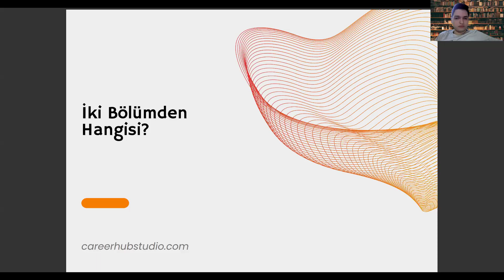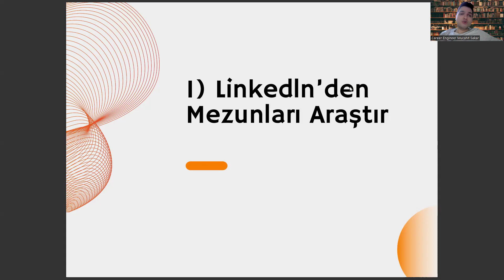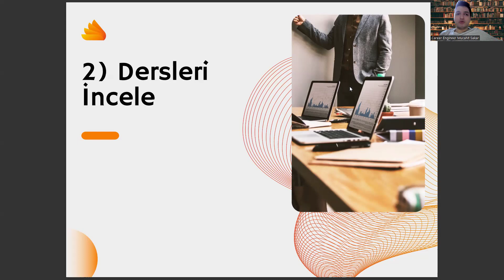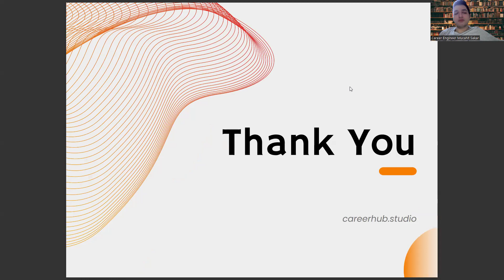Çizgi Film ve Animasyon mu? Gazetecilik mi?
çizgi film ve animasyon taban puanları 2024,
grafik tasarım taban puanları,
yaşar üniversitesi,
istanbul kültür üniversitesi,
çizgi film ve animasyon bölümü olan üniversiteler,
animasyon bölümü,
çizgi film animasyon bölümü,
çizgi film ve animasyon taban puanları,
animasyon bölümü taban puanları,
çizgi film ve animasyon bölümü taban puanları,
yök atlas,
animasyon filmleri,,
sözel bölümler,
animasyon ve oyun tasarımı,
üsküdar üniversitesi,
çizgi film ve animasyon sıralama,
istanbul kültür üniversitesi,,
anadolu üniversitesi,
çizgi film ve animasyon bölümü ne iş yapar,
radyo televizyon ve sinema,
bilgisayar destekli tasarım ve animasyon,
yaşar üniversitesi,
istanbul arel üniversitesi,
anadolu üniversitesi,,
istanbul arel üniversitesi,
yök atlas,
sözel bölümler,
yaşar üniversitesi,
istanbul kültür üniversitesi,
animasyon bölümü,
yök atlas,
animasyon filmleri,,
sözel bölümler,
üsküdar üniversitesi,
istanbul kültür üniversitesi,,
anadolu üniversitesi,
yaşar üniversitesi,
istanbul arel üniversitesi,çizgi film ve animasyon taban puanları 2024,
anadolu üniversitesi,,
istanbul arel üniversitesi,
yök atlas,
sözel bölümler,
yaşar üniversitesi,
istanbul kültür üniversitesi,
animasyon bölümü,
yök atlas,
animasyon filmleri,,

gazetecilik bölümü nedir,
sözel bölümler,
yeni medya ve gazetecilik,
ösym,
gazetecilik maaşları,
gazetecilik mezunu ne iş yapar,
gazetecilik bölümü iş imkanları,
sosyal hizmetler bölümü,
yök atlas,
gazetecilik bölümü nedir,
sözel bölümler,
ösym,
gazetecilik maaşları,
sosyal hizmetler bölümü,
yök atlas,
gazetecilik bölümü nedir,
sözel bölümler,
ösym,
gazetecilik maaşları,
sosyal hizmetler bölümü,
yök atlas,
gazetecilik bölümü nedir,
sözel bölümler,
ösym,
gazetecilik maaşları,
sosyal hizmetler bölümü,
yök atlas,